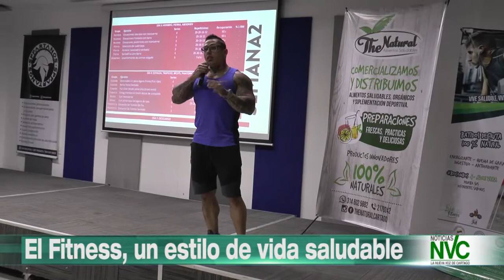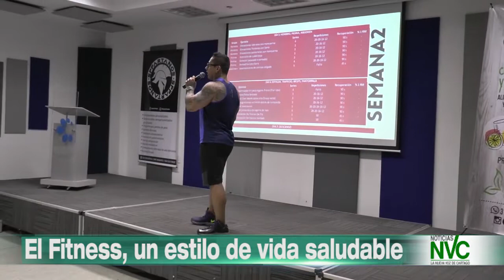El Fitness un estilo de vida saludable